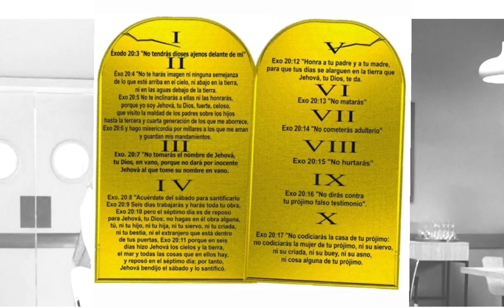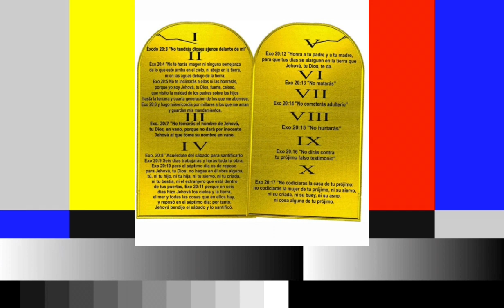La Apostasía: P.HG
Se me presentaron las siguientes palabras de las Escrituras: “Y de vosotros mismos se levantarán hombres que hablen cosas perversas para arrastrar tras sí a los discípulos”. Hechos 20:30. Esto se verá ciertamente entre el pueblo de Dios.—El Evangelismo, 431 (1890).

En la última visión que se me dio, se me mostró el hecho alarmante de que tan sólo una pequeña porción de los que ahora profesan la verdad se dejarán santificar por ella y serán salvos. Muchos se apartarán de la sencillez de la obra. Se conformarán al mundo, se aferrarán a los ídolos y se transformarán en muertos espirituales. Los humildes y abnegados seguidores de Jesús seguirán avanzando a la perfección, dejando atrás a los indiferentes y los amadores del mundo. 1TPI  527.3   =(1 Testimonios para la Iglesia)

Los ministros no santificados serán erradicados
El gran asunto que pronto afrontaremos [la imposición de las leyes dominicales], eliminará a todos aquellos a quienes Dios no ha señalado, y él tendrá un ministerio puro, verdadero, santificado, preparado para la lluvia tardía.—Mensajes Selectos 3:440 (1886).
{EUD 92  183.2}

Muchos ocuparán nuestros púlpitos sosteniendo en las manos la antorcha de la falsa profecía encendida por la infernal tea satánica... {EUD 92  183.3}